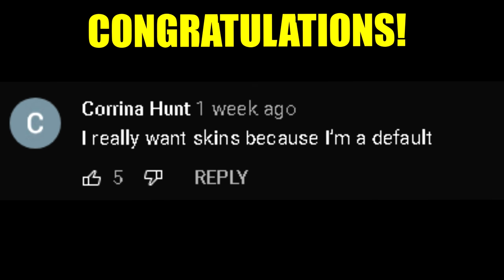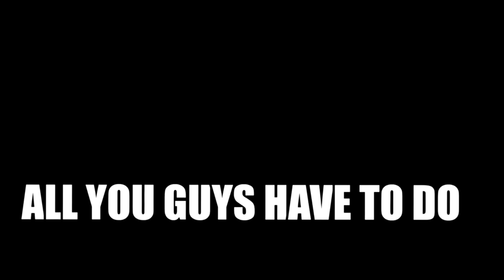this NEW SEASON 8 CLAN made fun of my NO SKIN, then showed my $100,000 Fortnite Account...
Drop a like for more Fortnite Random Squad / Duo Fill videos!

this NEW SEASON 8 CLAN made fun of my NO SKIN, then showed my $100,000 Fortnite Account... I hope you guys liked this Fortnite Battle Royales Funny Moments Gameplay video! Today, we go into Fortnite battle royale squads fill and play to fortnite troll these kids. At the end I showed them my rare skin called the recon expert.

Family Friendly Fortnite Content